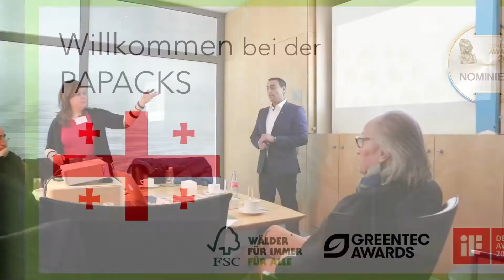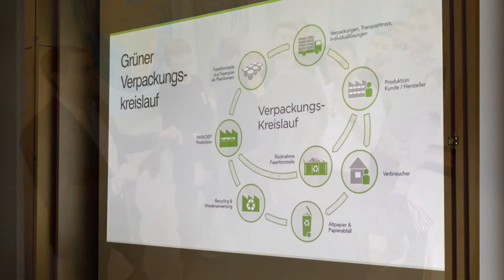Unternehmensbesuch im Rahmen des BMWi - Managerfortbildungsprogramm 2018 - Delegation aus Georgien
Eine Delegation aus 20 georgischen Fach- und Führungskräften, überwiegend von KMUs, nahm am 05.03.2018 an unserem Workshop zur Nachhaltigkeit / Verpackungskreislauf und Verpackungen ohne Plastik teil.

Inszeniert und gefördert wurde dieses durch die Federal Ministry for Economic Affairs and Energy of Germany.

Unter dem Titel:
Manager Training Programme of the Federal Ministry for Economic Affairs and Energy with Georgia

wurde so eine spannende Veranstaltung für die Teilnehmer mit einer ausführlichen Fragerunde gestaltet. Als maßgeblich ausschlaggebend für den Erfolg des Programms sahen die Teilnehmer die richtige Mischung aus Kompetenzvermittlung und Unternehmenspraxis. So konnten anschauliche Beispiele aus der deutschen Wirtschaft vermittelt werden.

Die Teilnehmer erhielten dadurch Praxiswissen aus erster Hand und machten sich vor Ort mit moderner Technik, Ausrüstung und insbesondere verschiedenen Kernkompetenzen vertraut. Des weiteren wurden Wirtschaftskooperationen angestrebt und gefördert.

Durch unsere Fortschritte für relevante thematische Aspekte, unter anderem mit unserem erfolgreichen und innovativen Waste & Produkt Management, wurden relevante Praktiken und Kenntnisse anschaulich vermittelt und Erfahrungen ausgetauscht.